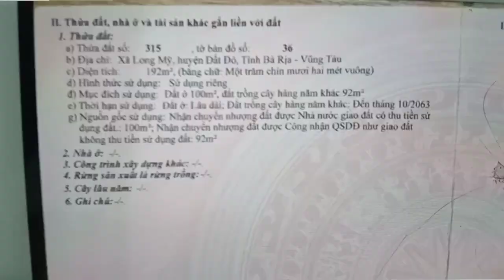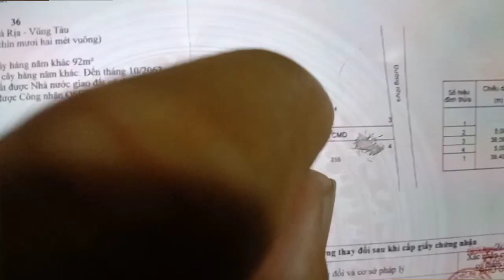mặt tiền đường nhựa, dân cư đông đúc. cách biển phước hải chỉ hơn 2km. 5x39. 100tc giá ngộp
đất thuộc xã long Mỹ huyện đất đỏ BRVT. mặt tiền đường nhựa dân cư đông đúc. gần trường học ủy ban long Mỹ. tổng DT ngang 5m dài 39m có sẵn 100m thổ cư giá chỉ 1ty650 LH 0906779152 dắt xem đất gặp trực tiếp chủ làm việc nhé